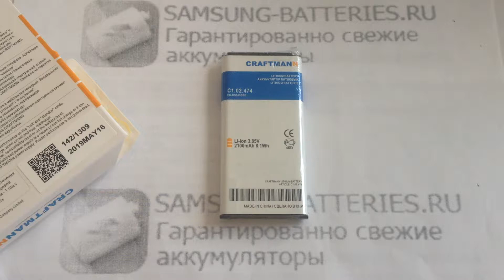Аккумулятор EB-BG800BBE для Samsung Galaxy S5 Mini (SM-G800H/DS) - 2100 mAh - Craftmann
Емкость 2100 мАч. Маркировка EB-BG800BBE. Код производителя C1.02.474. Совместимость: SM-G800H/DS.